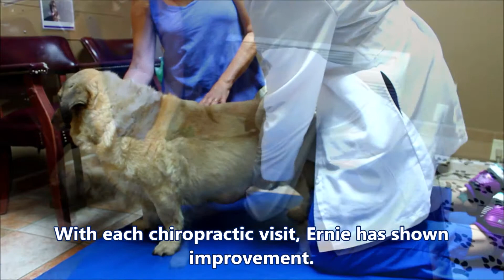Ernie Chiropractic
Ernie comes to see Dr. Liba to get an adjustment.